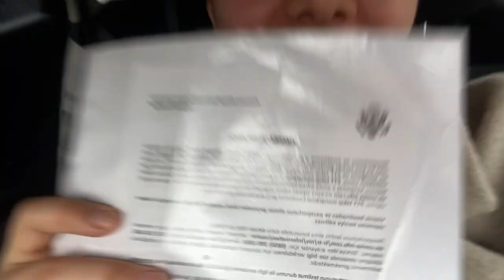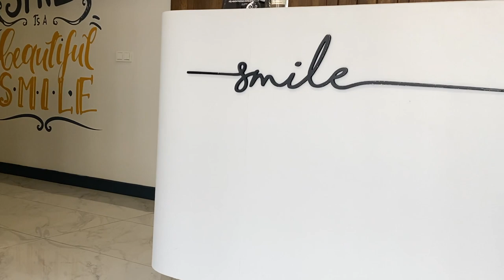10 SENELİK AMERİKA VİZESİ ALDIM!! B1/B2 | vlog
10 senelik B1/B2 Amerika turist vizesi aldık, başımızdan geçen her şeyi tüm ayrıntılarıyla anlatmaya çalıştım. Umarım bu süreci yaşayacaklar için faydalı olur. Sorularınız olursa yorumlarda buluşalım.